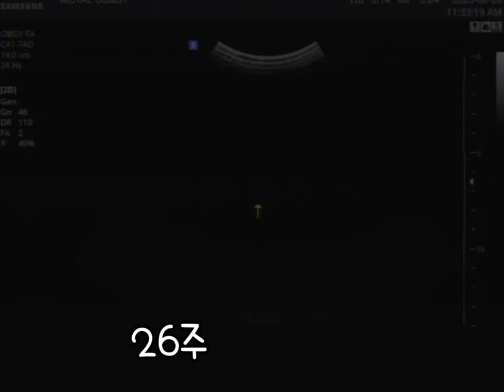버꿀이 초음파영상부터 탄생까지 /